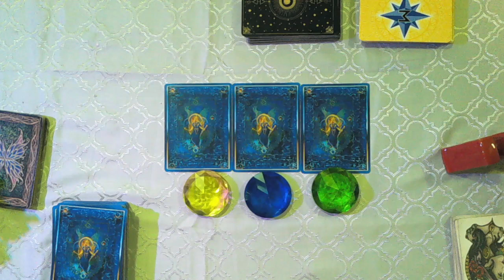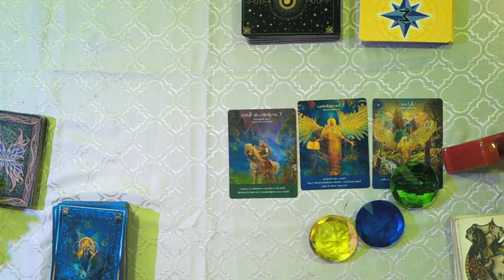Mensagem espiritual dos Anjos, do dia 04/10, terça feira Por Zuri!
RAINHA DO UNIVERSO CONSULTAS PARTICULARES E TRABALHOS
ESPIRITUAIS.
LINK PARA CHAMAR DIRETO NO WHATSAPP DESDE JÁ GRATIDÃO POR FAZER PARTE DA FAMÍLIA ZURI !!

MINUTAGEM  DO VIDEO:
0:00:00 - ABERTURA E AVISOS
0:00:00- Áries
0:00:00- Touro
0:00:00- Gêmeos
0:00:00- Câncer
0:00:00- Leão
0:00:00- Virgem
0:00:00- Libra
0:00:00- Escorpião
0:00:00- Sagitário
0:00:00-Capricórnio
0:00:00- Aquário
0:00:00- Peixes